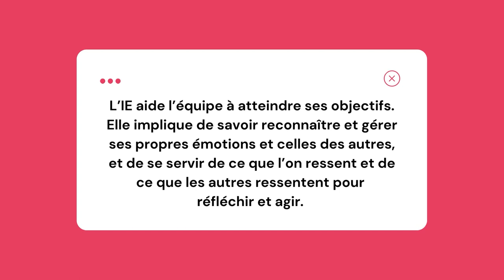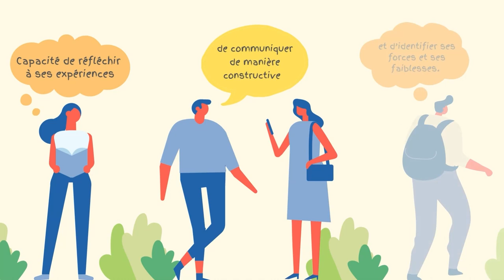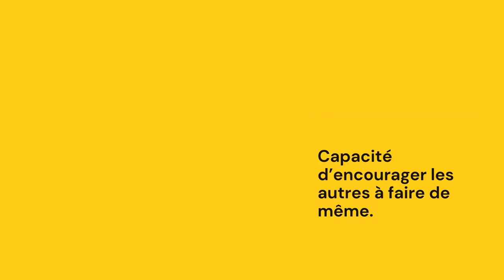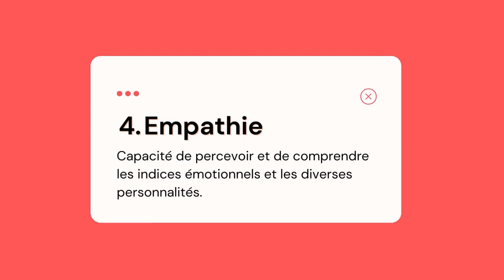Comment devenir des équipes émotionnellement intelligentes ? Partie 1